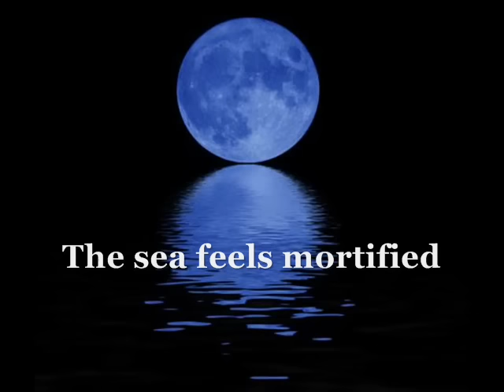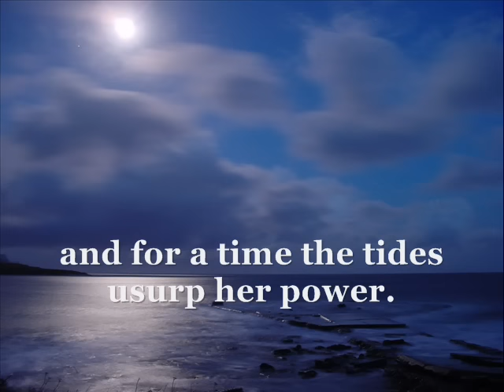The Moon And The Sea by Laurence Neill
The Moon And The Sea

Half a horizon wide
in a convolution of currents
the moon emerges.
Spindrift streaming - magnetised
the tides reach out.
Dark crests curl across a lunar sea.
The moon ascends - it drags the waves
to a flooding consummation.

The sea feels mortified
sullenly resigned,
shackled by Natural Laws.
Relentlessly, from the Galapagos,
the waves roll in regular pulses.
Old Mother Moon is in labour again
squatting over the Andes,
bearing down on the sea.

Soon the moon is drained
purged by constant flux
and for a time the tides usurp her power.
Unleashed, untrammelled
free to devastate.
Until the moon her strength regained
rejoins the lists, resumes the reins
and hauls them back.
Raging, unrepentant,
but unable to resist.